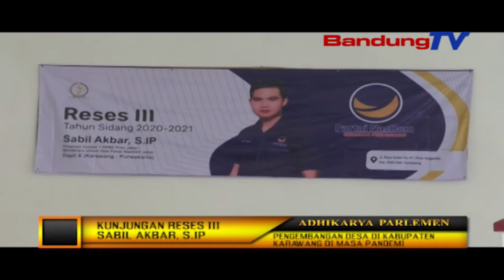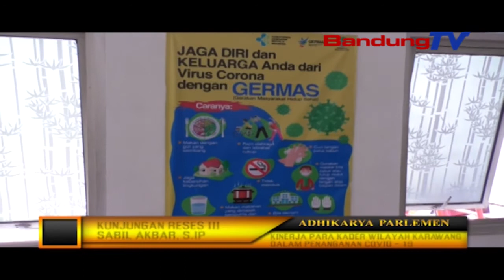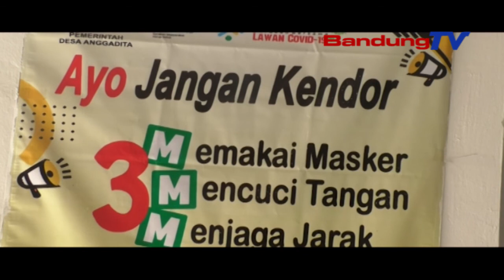Adhikarya Parlemen - Pengembangan Desa Di Kabupaten Karawang Dimasa Pandemi